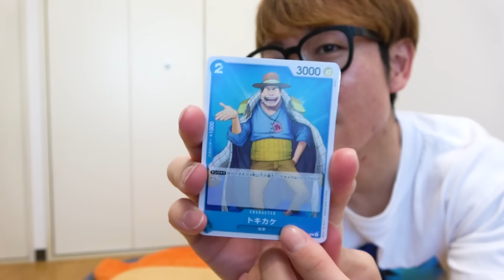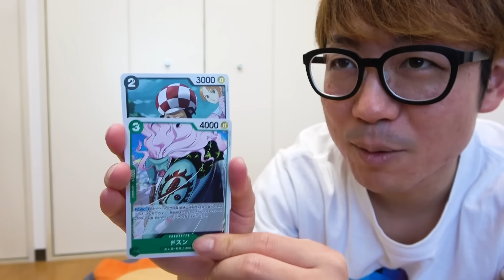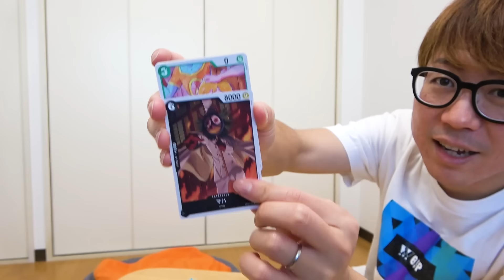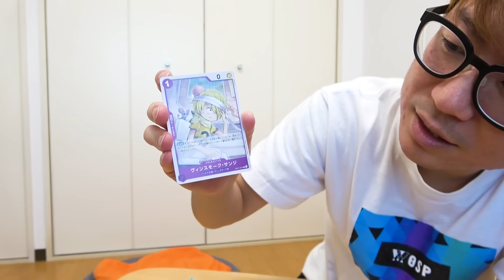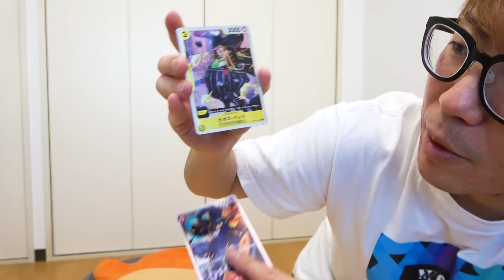大会で購入したワンピカードをたくさん開封した結果。【 ワンピースカード 】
10周年イベント映像が見れる旅chメンバーシップ加入はこちらから！
OSPのグッズはコチラ！

・【英語禁止】英語言うたびお小遣いが減っていく鎌倉の旅！喋ったら罰金！Part1

▼K
[ ID ]@HEW0521S

【グッズ】
▼公式グッズショップ『OSP SHOP』